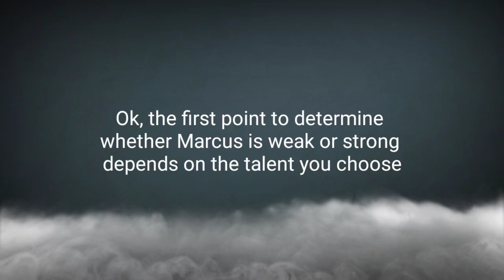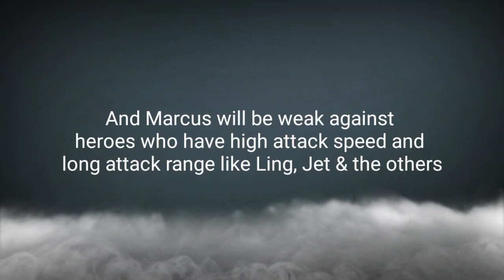Shadow Fight Arena: How To Play Marcus (Level 13)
Chapters:
0:00 Intro
0:38 Talent Guide
3:34 Markus' Special Weapons
4:29 Weak or Stronger against?
5:37 Marcus' Move Set + Tips and Tricks
7:28 My Battle Against Campers